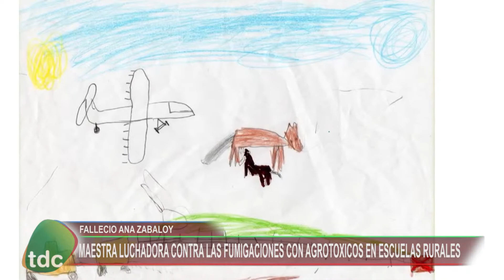ANA ZABALOY DOS